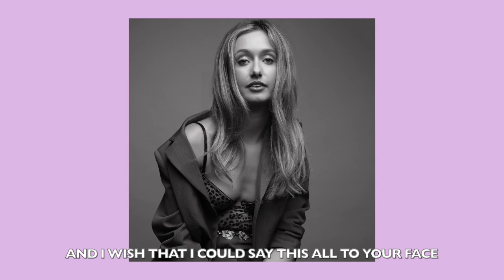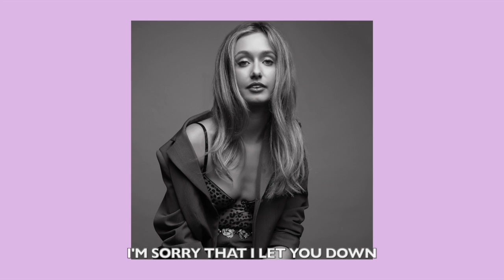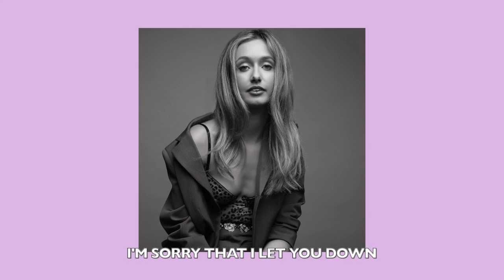Katie Kittermaster - You Needed Me ( Unreleased Song )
i hope you enjoy this lyric video i've made for my song You Needed Me

If you like what you hear and want to listen to more of my tracks, pop on over to to SPOTIFY